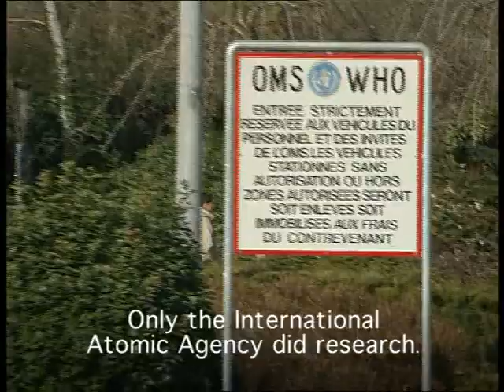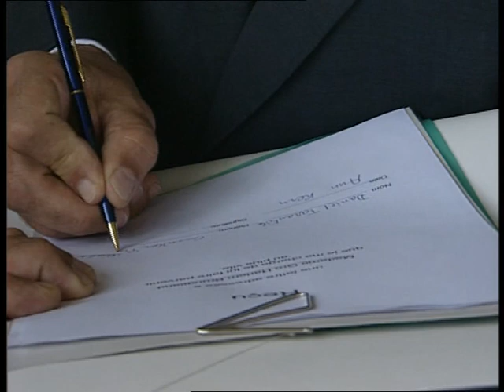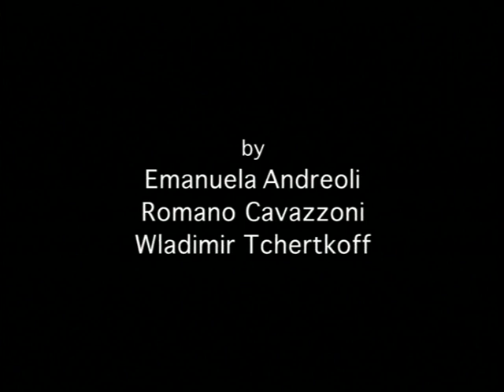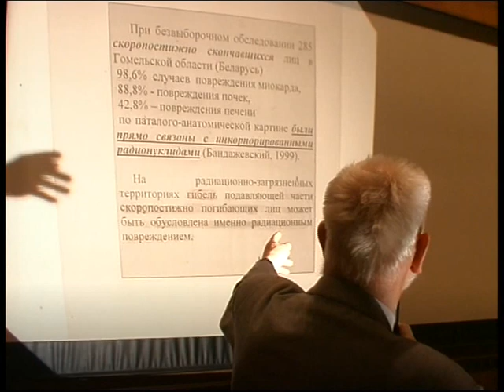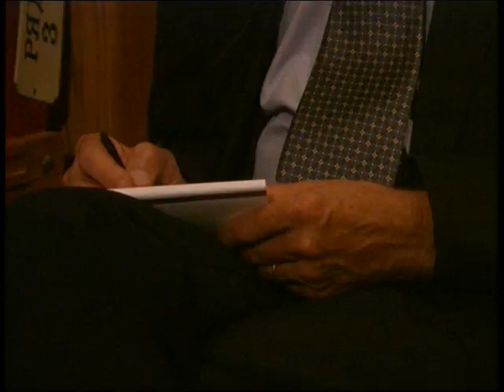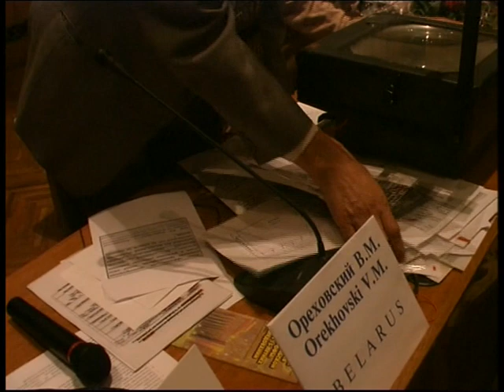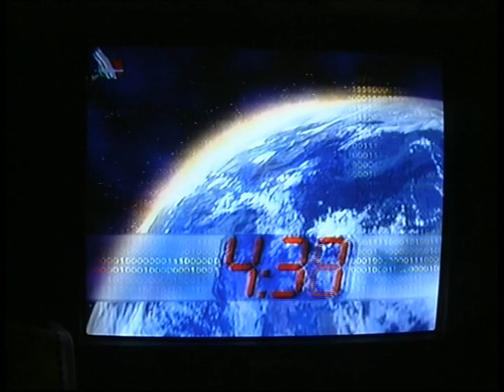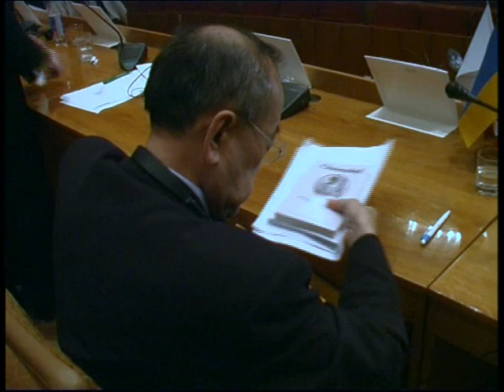Nuclear Controversies (full length) 核電爭議(附中文字幕)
*中文字幕: 請點擊螢幕右下方的 "CC" 圖標啟動
* Click on the "CC" icon (at the bottom right hand corner of the frame) to turn on/off Chinese subtitles
Nuclear Controversies, by Wladimir Tchertkoff, 51min, 2004

Commentary:
My friends, you have been lied to about the hazards of radiation your entire life (at least since the 1940s). An ongoing information war rages, and I do have some hope for progress. While the media repeats obvious lies about the death toll in Chernobyl ("43" absurd in the extreme) most regular people just don't believe what they're hearing from the pro-nuclear pundits.

This Swiss investigation of the Chernobyl cover-up is must-see viewing for anyone who would ever consider typing a thought about radioactivity. I have transcribed some of the highlights, including admissions by the head of the World Health Organization, front and center...

"Because the IAEA reports directly to the Security Council of the UN, and we all specialized agencies report to the Economic and Development Council. The organization which reports to the Security Council--not hierarchically, we are all equal--but for atomic affairs, military use and civil use, peaceful or civil use they have the authority. They command."
-Dr. Hiroshi Nakajima, former head of UN World Health Organization

The IAEA has the job of promoting atomic energy worldwide. They are not a trustworthy source for information about health effects of radioactivity. The system has been designed such that the organization which promotes atomic power has supremacy over the health monitoring organizations, and the WHO can simply be blocked from investigating, as happened here:

"In 1995 the Director General of WHO, Dr. Hiroshi Nakajima, tried to inform on Chernobyl by organizing in Geneva an international conference with 700 experts and physicians. This tentative was blocked. The International Agency for Atomic Energy blocked the proceedings which were never published. The truth on the consequences of Chernobyl would have been a disaster for the promotion of the atomic industry." (Nuclear Controversies)

In my recent article, The UN Would Never Lie to George Monbiot, I explored this IAEA role in more depth. A 2006 IAEA "study" on the 20th anniversary of the Chernobyl meltdown claimed it had a "consensus" of "100 leading scientists." How does this measure up to the "700 experts and physicians" that the IAEA had a hand in silencing a decade before?

The "consensus" myth is a Big Lie. Those that repeat the IAEA's arguments without investigating this matter fully are either incompetent (which is the generous assessment) or downright evil. Children are sick and dying because of the failure of governments to acknowledge that radioactivity -- even in very small doses -- destroys life, creates deformities in the body, causes cancers and myriad other conditions. Children across the region are suffering horribly. Up to one million have died as a result of Chernobyl, as of 2006 (Yablokov et. al.).

If you're not going to watch NUCLEAR CONTROVERSIES right now, then here are the highlights. Use them well.

"The representative for the International Agency for Atomic Energy (A. Gonzales) maintains that the Chernobyl catastrophe caused 31 deaths of a few hundred highly irradiated individuals and 2,000 thyroid cancers in children. This UN agency recognizes only validated data, validated by the laboratories of Los Alamos and the French Atomic Energy Commissariat, CEA, two atomic bomb makers."

"Nesterenko is the only scientist who systematically measured the internal artificial radioactivity (of children in the contaminated zone). His measures show that contamination is 8 times higher than that published by the Minister of Health, who tried to stop him."

"According to Professor Bandazhevsky over 50 bequerels per kilo body weight lead to irreversible lesions in vital organs."

"On June the 18th Yuri Bandazhevski, author of more than 400 scientific publications and 8 monographs, owner of 7 patents, member of 5 academies, recipient of 5 international awards was condemned by the military court of the Supreme Court of Belarus to 8 years in a work camp for alleged corruption. One year of inquiry could produce no proof against him."

"Today out of 100 children in Belarus, ony 20 can be declared to be healthy. Before the Chernobyl catastrophe the number was 80 out of 100. The IAEA, the UNSCEAR and the World Health Organization, who do not study the effects of the internal contamination by incorporated radionuclides, have no explanation for the increased incidence of somatic pathologies in those children."